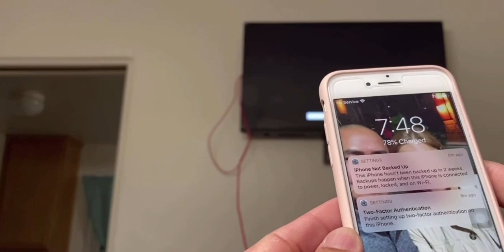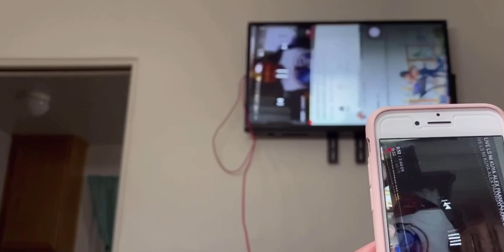CONNECT IPHONE TO TV WITH CABLE FROM HDMI WIRE AND WIRELESS ADAPTER WITHOUT WIFI